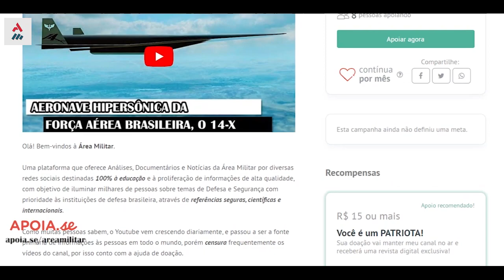O Pacto Perigoso Entre Barack Obama E Xi Jinping: Hangzhou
Eleito com a ambição em liderar um renascimento ideológico para que a China possa retomar seu lugar de direito no mundo, Xi Jinping formou um grande acordo em 2016 com Barack Obama já no término do mandato do americano.